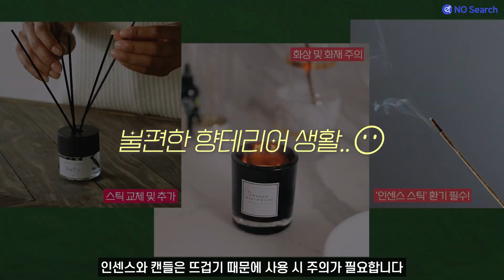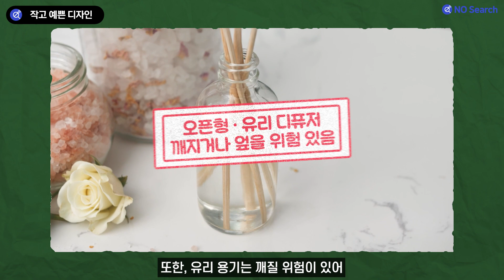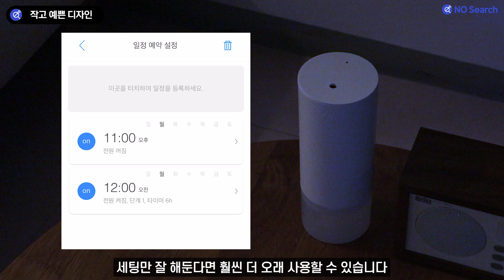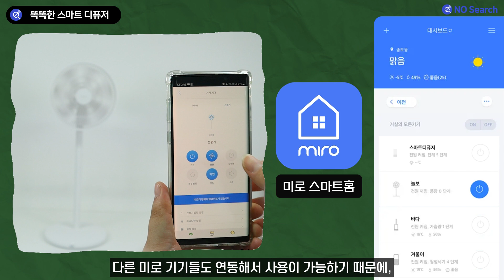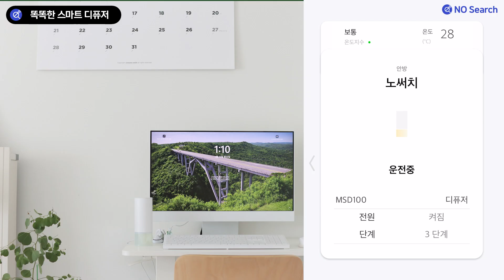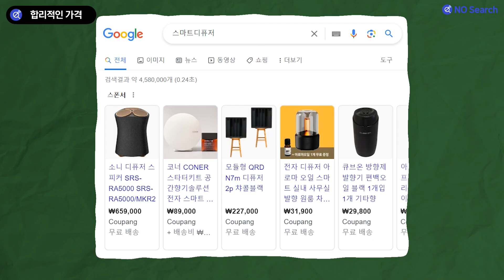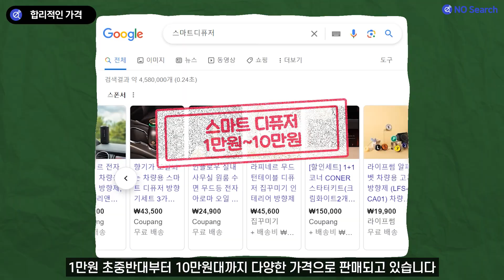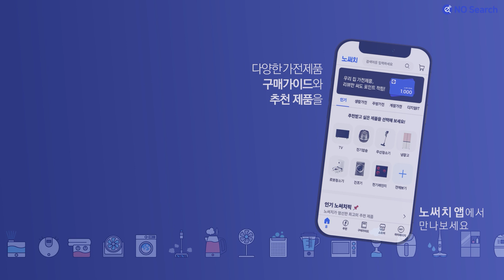이제는 향기까지 컨트롤? 똑똑한 스마트 디퓨저 리뷰🌸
디퓨저를 쓰고 있지만,
시간이 흐를수록 향의 지속력이 떨어지는 것에
아쉬음을 느끼는 분들이 많으실텐데요.

이번에는 향을 지속시킬 수 있는
미로 스마트 디퓨저를 리뷰해보겠습니다.

※ 본 영상은 미로의 지원을 받아 제작된 영상입니다.

📌 노써치 앱 다운로드 링크